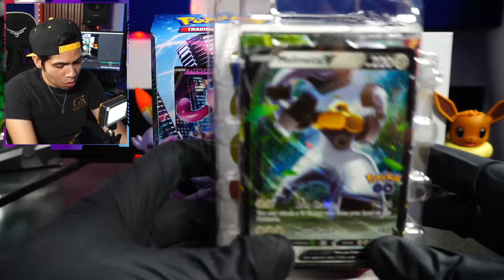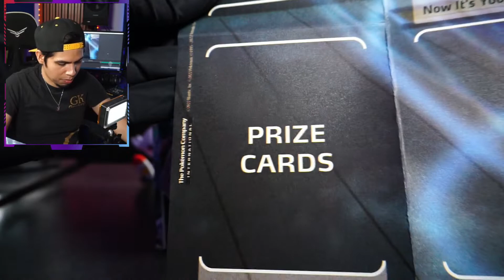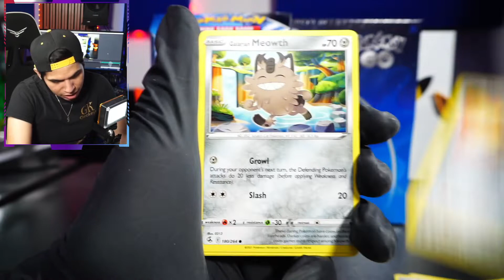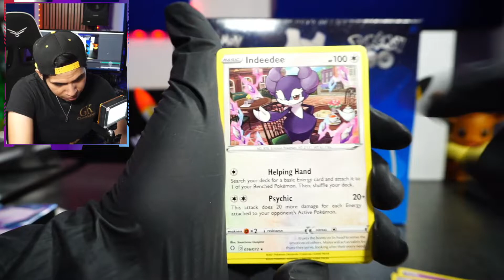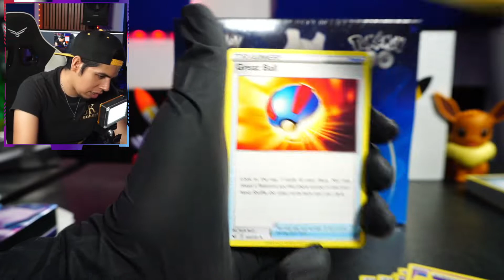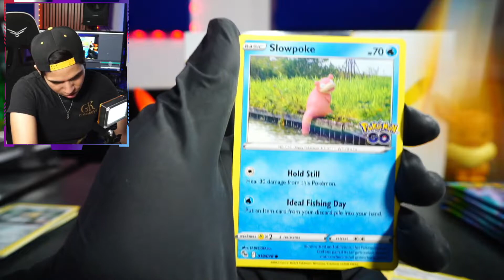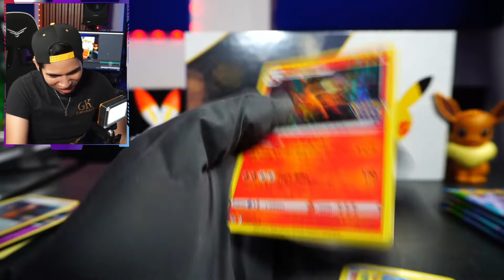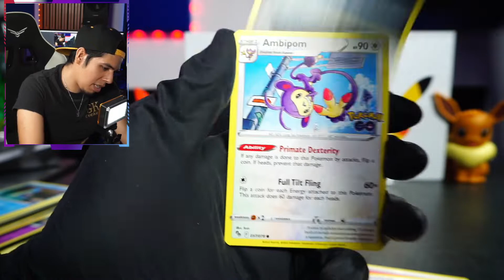⚔️ Deck Mewtwo Vs Deck Melmetal ⚔️ ¿Cual es mejor para comenzar en el TCG? 🤔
👇🏻🚨Aquí Abajo🚨👇🏻